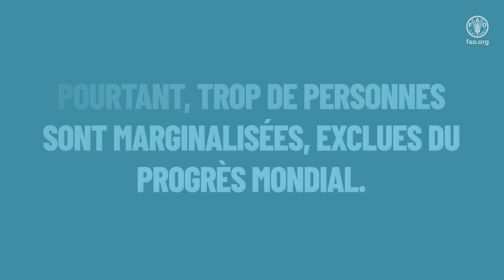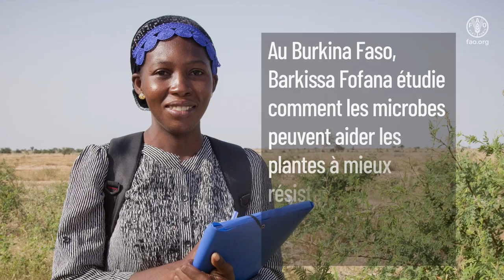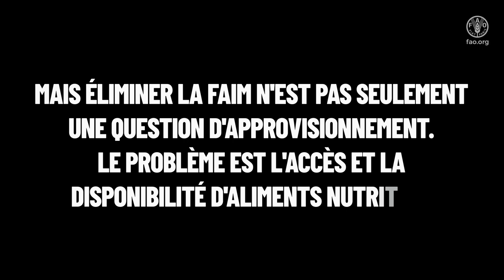De l'espace à la terre : Les héros de l'alimentation en action!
Image satellite de l'astronaute de l'Agence spatiale européenne Thomas Pesquet

PRÈS DE HUIT MILLIARDS D'ÊTRES HUMAINS

SONT TOUS RELIÉS PAR

LES RESSOURCES NATURELLES QUE NOUS PARTAGEONS,

NOS BESOINS FONDAMENTAUX COMME LA NOURRITURE,

ET LES DÉFIS QUE NOUS DEVONS RELEVER.

POURTANT, TROP DE PERSONNES SONT MARGINALISÉES, EXCLUES DU PROGRÈS MONDIAL.

16 octobre 2022

Journée mondiale de l'alimentation

NE LAISSER PERSONNE DE CÔTÉ

Thomas Pesquet,

Astronaute de l'Agence spatiale européenne et Ambassadeur de bonne volonté de la FAO.

"Les produits frais sont rares dans l'espace, mais ils le sont surtout pour 3,1 milliards de personnes sur terre

qui n'ont pas les moyens d'avoir une alimentation saine."

LES GLACIERS RÉTRÉCISSENT

ET LA FRÉQUENCE ET L'INTENSITÉ

DES PHÉNOMÈNES MÉTÉOROLOGIQUES EXTRÊMES AUGMENTE,

COMPROMETTANT LES MOYENS DE SUBSISTANCE DES POPULATIONS,

EN PARTICULIER DES COMMUNAUTÉS RURALES QUI DÉPENDENT DE L'AGRICULTURE.

MALGRÉ CES DIFFICULTÉS, DE NOMBREUX HÉROS DE L'ALIMENTATION

CONTINUENT DE FOURNIR DE LA NOURRITURE À LEURS COMMUNAUTÉS ET AU-DELÀ.

Au Salvador, Celia Osegueda a appris des pratiques agricoles

résistantes au climat et diversifie ses cultures pour améliorer ses revenus.

LA DÉSERTIFICATION ET LA DÉGRADATION DES TERRES

AGGRAVENT LA FAIM ET LA PAUVRETÉ ET ALIMENTENT LE CHÔMAGE,

LES MIGRATIONS FORCÉES ET LES CONFLITS,

TOUT EN ACCROISSANT LE RISQUE DE CONDITIONS MÉTÉOROLOGIQUES EXTRÊMES.

Au Burkina Faso, Barkissa Fofana étudie comment les microbes peuvent aider les plantes

à mieux résister à la sécheresse et à mieux pousser en milieu aride.

LES PETITS ÉTATS INSULAIRES EN DÉVELOPPEMENT

SONT PARTICULIÈREMENT EXPOSÉS AUX PHÉNOMÈNES MÉTÉOROLOGIQUES EXTRÊMES

ET AUX CATASTROPHES NATURELLES.

En Papouasie-Nouvelle-Guinée, Hallilah Nakumai et sa coopérative ont reçu une formation,

un accès au financement et des intrants agricoles indispensables.

L'EAU N'EST PAS UNE RESSOURCE INFINIE

ET IL EN FAUDRA DAVANTAGE POUR PRODUIRE DE LA NOURRITURE POUR PLUS DE 9 MILLIARDS DE PERSONNES D'ICI 2050.

Au Yémen, Rashed affirme: "l'agriculture est ma vie".

Grâce à un nouveau puits et à un nouveau système d'approvisionnement en eau, son potager est florissant.

80 % DE LA NOURRITURE PRODUITE DANS LE MONDE EST DESTINÉE À LA CONSOMMATION DANS LES ESPACES URBAINS

ET NOUS DEVONS VEILLER À LA BONNE GESTION DE LEURS SYSTÈMES ALIMENTAIRES.

Au Pakistan, grâce à son potager urbain, Rehman a pu atténuer les perturbations

de la chaîne alimentaire causées par la pandémie.

LES FORÊTS SONT UNE SOURCE DE FIBRES, DE COMBUSTIBLE, DE NOURRITURE, DE FOURRAGE,

ET UN MOYEN DE SUBSISTANCE POUR DES MILLIONS DE PERSONNES.

POURTANT, LA DÉFORESTATION ET LA DÉGRADATION DES FORÊTS NE CESSENT D'AUGMENTER.

Au Venezuela, Cecilia Rivas et les femmes de la communauté autochtone Kariña gèrent la Réserve

forestière d'Imataca en préservant sa riche biodiversité.

CULTIVER DES ALIMENTS DANS L'ESPACE NOUS PERMET DE MIEUX CONNAÎTRE LES CONDITIONS ENVIRONNEMENTALES EXTRÊMES SUR TERRE.

MAIS ÉLIMINER LA FAIM N'EST PAS SEULEMENT UNE QUESTION D'APPROVISIONNEMENT.

LE PROBLÈME EST L'ACCÈS ET LA DISPONIBILITÉ D'ALIMENTS NUTRITIFS.

Au Kirghizstan, les élèves de l'école Kudryasheva et les agriculteurs locaux bénéficient

du programme national d'alimentation scolaire.

EN AMÉLIORANT

LA PRODUCTION,

LA NUTRITION,

L'ENVIRONNEMENT

ET LES CONDITIONS DE VIE,

NOUS POUVONS TRANSFORMER LES SYSTÈMES AGROALIMENTAIRES

ET MIEUX CONSTRUIRE L'AVENIR.

LES GOUVERNEMENTS,

LE SECTEUR PRIVÉ,

LES UNIVERSITÉS,

LA SOCIÉTÉ CIVILE ET LES INDIVIDUS,

Y COMPRIS LES JEUNES,

NOUS DEVONS TOUS ÊTRE LE CHANGEMENT.